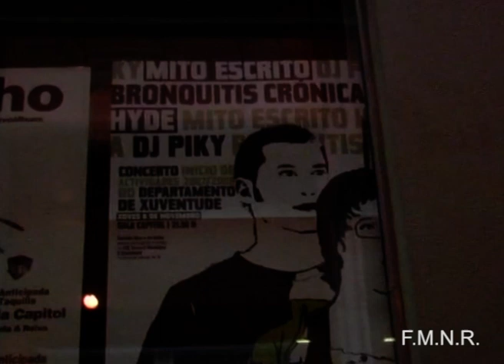Sala Capitol - Mito Escrito - Bronquitis Crónica - Hyde - DJ Piky - 2009